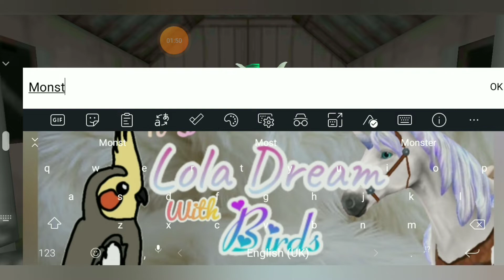Opening A Bronze Whistle On My Birthday || Lola Dream With Birds || Horse Riding Tales